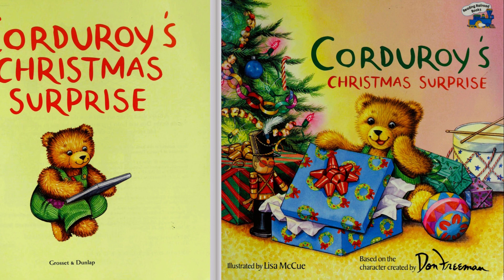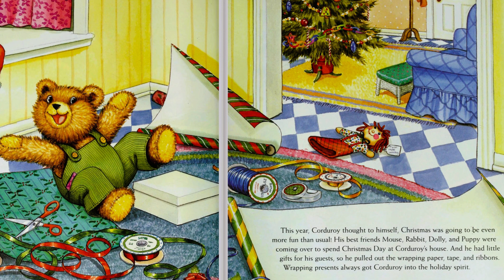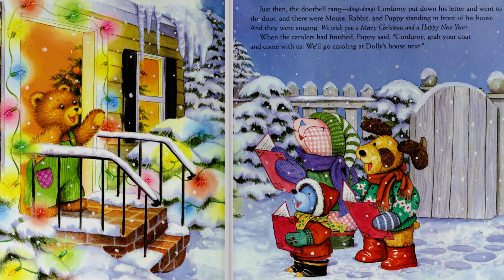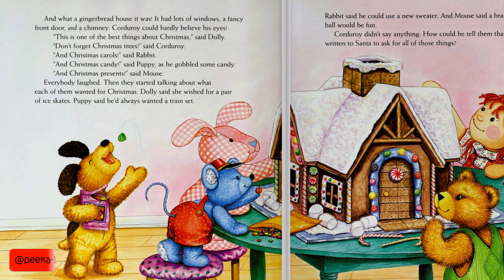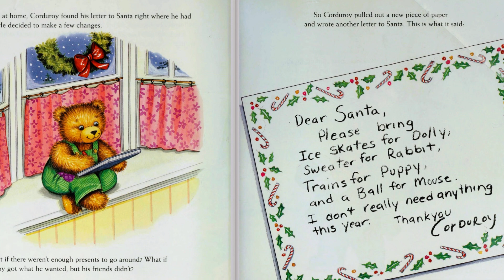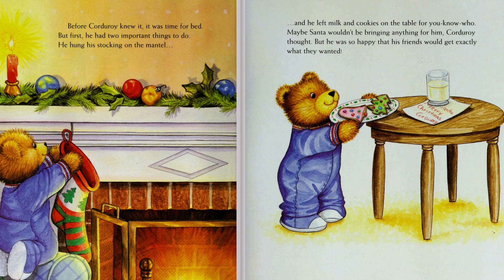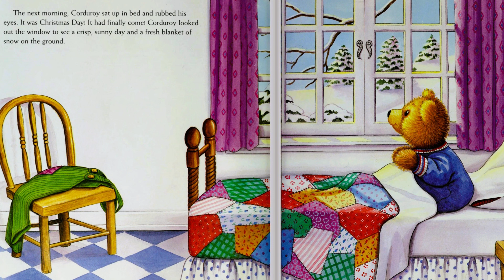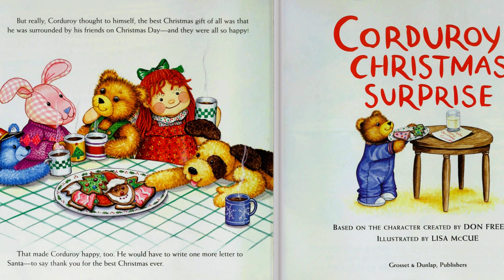Corduroy’s Christmas Surprise | Read Aloud | Christmas Books for Kids | Children's Books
Christmas is coming, and Corduroy has a list of gifts he'd like from Santa-until he discovers the true meaning of Christmas is not about train sets and ice skates, but about good friends. Celebrate the season with Corduroy in this Christmas story that is sure to be a holiday read-aloud favorite.